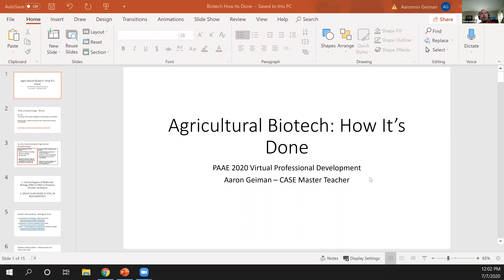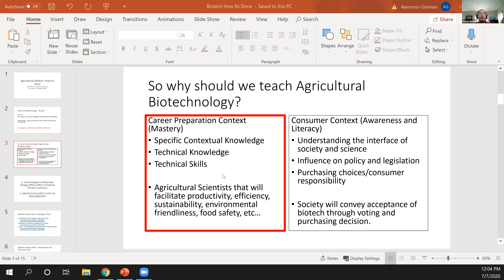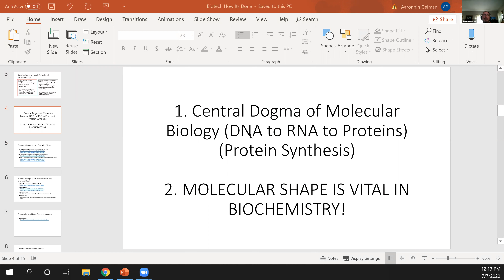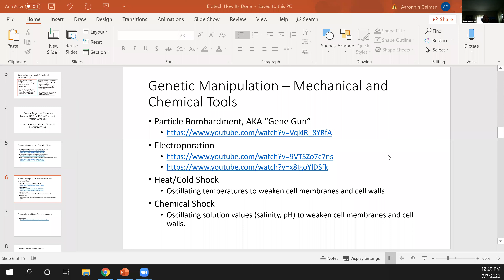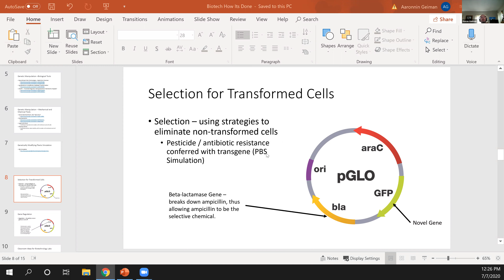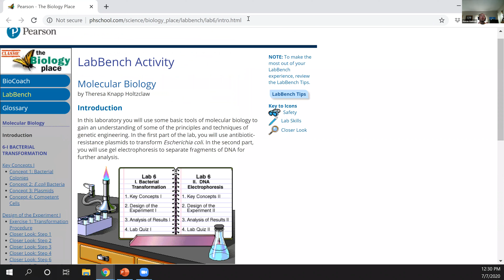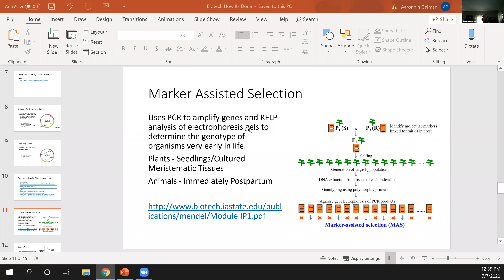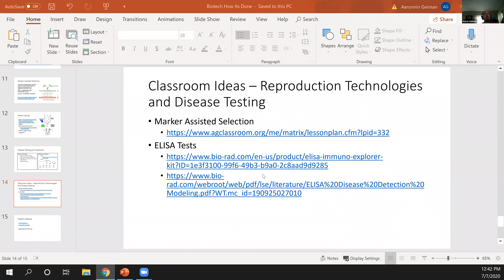Afternoon Session A: Biotech Advnaced